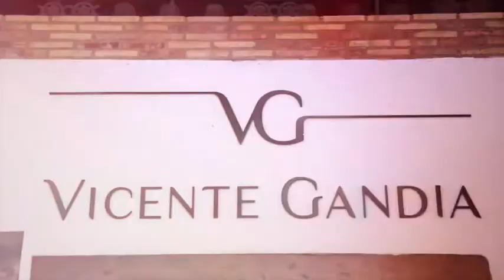Finca del Mar ROSÉ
Pepe Hidalgo, Director Técnico de Bodegas Vicente Gandía nos presenta la video-cata de Finca del Mar Rosé.